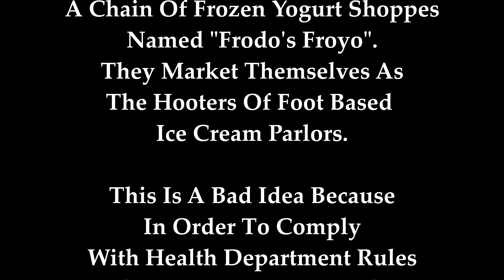The Lord of the Rings: The Return of the King First Thoughts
I go'd to da movies, with friend Ben ;-D Here are our first thoughts after seeing The Lord of the Rings: The Return of the King